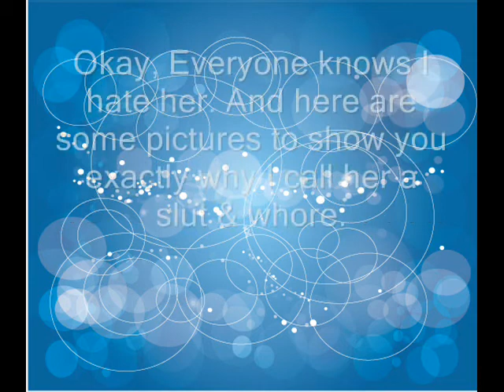Vanessa Hudgens is dispicable -WARNING MATURE CONTENT-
Ewww